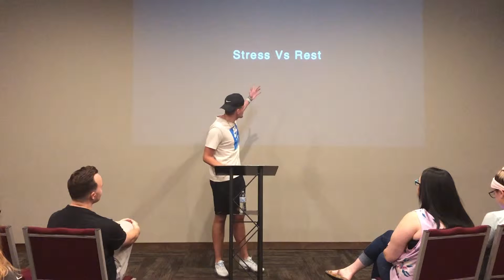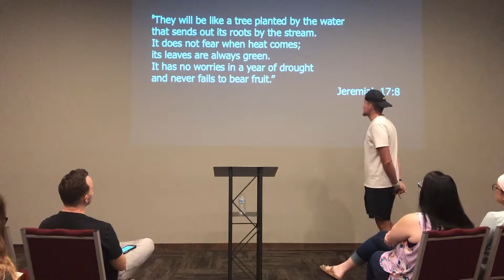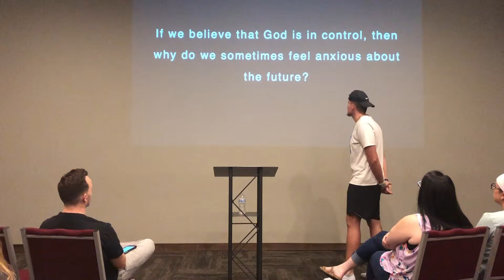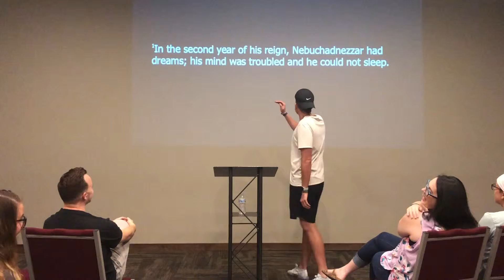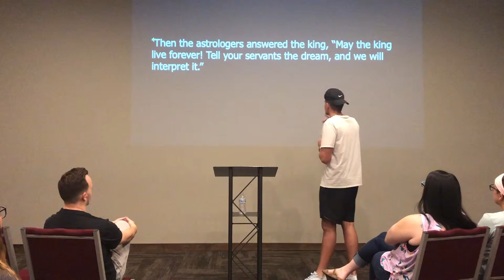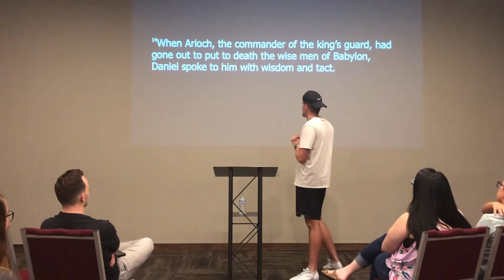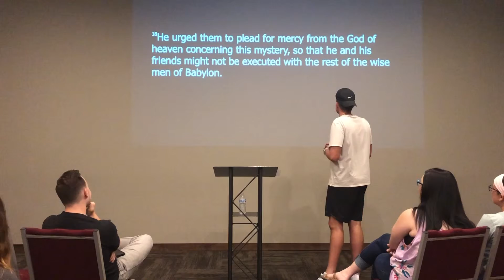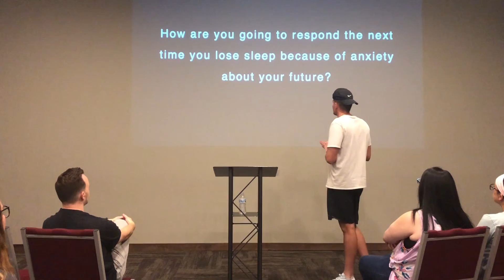Upper Room - Colby Roden: Stress vs. Rest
June 13th 2019 - Stress vs. Rest
Speaker: Colby Roden